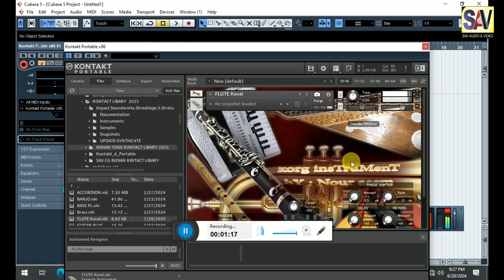bansuri kontakt library free download | flute indian Kontact Libary | free download 2024 | sav cg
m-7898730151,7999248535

bansuri kontakt library free download | flute indian Kontact Libary | free download 2024

library kontakt india,best indian kontakt library,indian kontakt library,free indian kontakt library